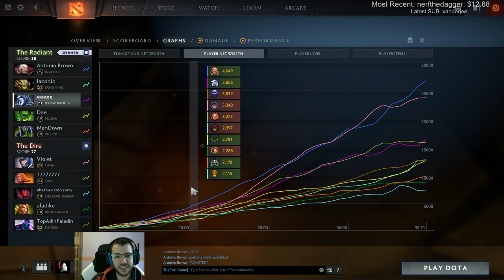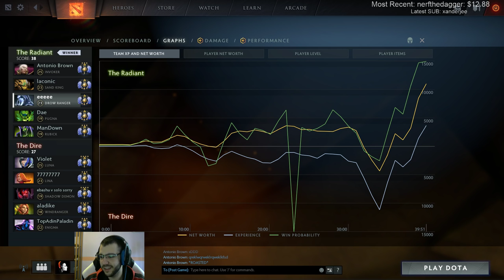LIQUID DROW INVOKER STRATS?! | Drow Ranger Ranked Gameplay Divine 5 Dota 2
Dota 2 7.14 Drow Ranger Gameplay Commentary